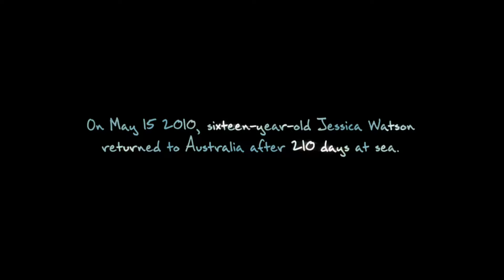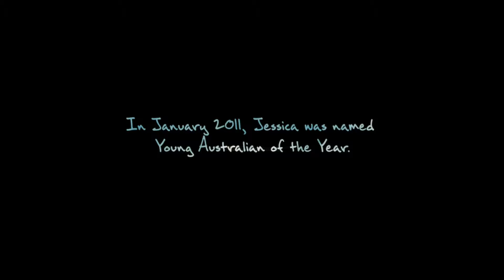Tones and I - I Made It | True Spirit | Jessica Watson | film trim